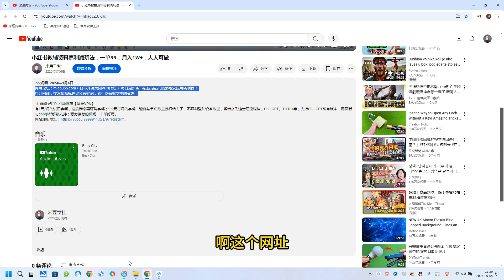2024最新蓝海项目，支付宝分成计划，独家顶级玩法，无脑自动剪辑